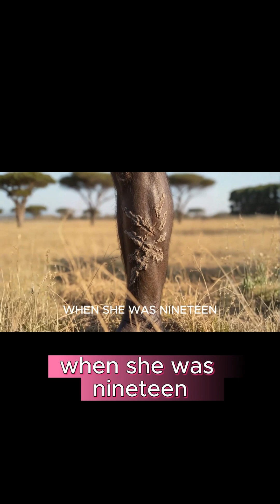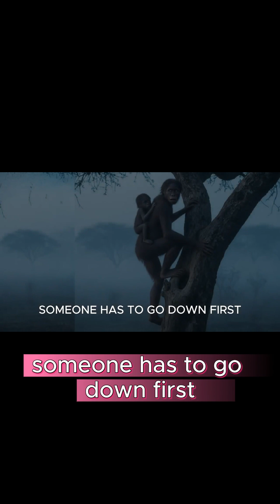The Day Humans Stopped Being Prey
4.2 million years ago, standing up changed everything.

This is Episode 3 of the Human Evolution series.